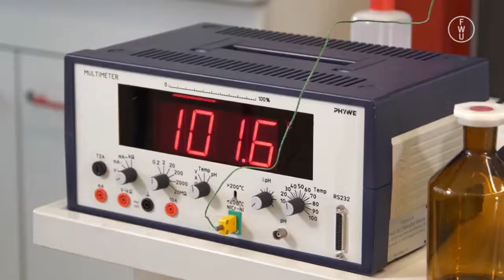FWU - Analyse und Synthese - Trailer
Ob die Synthese von Quecksilberoxid oder die Analyse der Luft - schon im 18. Jahrhundert befasste sich der Chemiker Antoine de Lavoisier mit der Erzeugung und Untersuchung chemischer Stoffe. Die Produktion differenziert zunächst zwischen Reinstoffen und Stoffgemischen und stellt anschließend die Entdeckungsleistungen de Lavoisiers vor. Dabei werden grundlegende Analysen und Synthesen im Labor durchgeführt. Abschließend werden die Erkenntnisse de Lavoisiers mit Daltons Atomtheorie in Verbindung gebracht und erweitert.